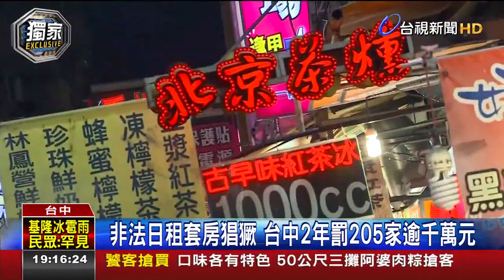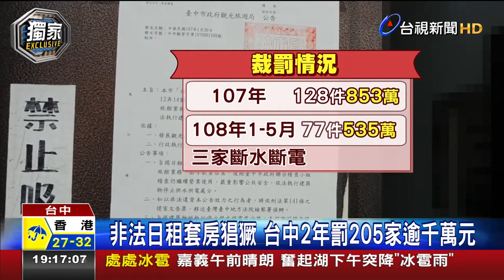非法日租套房猖獗 台中2年罰205家逾千萬元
永慶林建宏免費洽詢：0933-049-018

2019-6-8  台視新聞
暑假就快到了，不少民眾利用假期出遊，但是選擇住宿可得要千萬注意！訂房網站上，不少住宿優惠，但如果不仔細注意，其實很多都沒有取得合法民宿資格，台中市觀光旅遊局這兩年來，就取締了205家非法的日租套房，裁罰金額高達1388萬元，還有三家業者因為被裁處2次以上，遭到斷水斷電！

台中逢甲夜市，遠近馳名，不論國內、國外觀光客都必訪景點，夜市小吃更是吸引大批遊客排隊品嚐，一年消費人次平均都有1100萬人次，而逢甲周邊民宿、旅店，也是相當競爭！根據觀光局統計，全台中市登記在案合法的旅館有398家，合法民宿98家，但由於合法旅館、民宿，包括房間數量，衛生、消防安檢設備等，都有嚴格規定，因此就有不肖業者開設非法民宿，以低價搶客。其中這兩年來，台中市觀光旅遊局就裁罰了非法日租套房205家，裁罰金額高達1388萬元，還有三家業者被裁處兩次以上，遭到強行斷水斷電。非法日租套房，沒有經過政府把關，很容易發生消費糾紛，安全也沒保障，而業者為了規避稽查，躲避查緝手法更是層出不窮，增加不少稽查上的困難和危險！暑假就快到了，提醒民眾出遊挑選民宿或旅店時，一定要注意是否為合法，不然發生意外，為了省錢不成反把自己陷入公安危機之中。